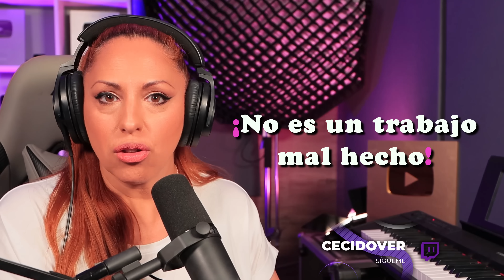LALO CAPETILLO lo INTENTA con MARIACHI en JUEGO DE VOCES | VOCAL COACH Reaction & Analysis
Quieres tener mi mismo set up?
🎤Shure SM7👉🏼
🎤Shure 58A beta👉🏼
🎤Shure Super 55👉🏼
🎤Rode NT2-A 👉🏼
🎤Rode Wireless Go 👉🏼
🎤Rode NT1 A KIT 👉🏼
🎤Pie Micro mesa 👉🏼
🎤Adaptador Micro mano wireless go 👉🏼
mesa de mezclas Behringer Xenyx x1204 👉🏼
Scarlett 18i8 3rd Gen 👉🏼
Scarlett 212
🎬 Mi cámara principal: CANON EOS 90D + 18-135 IS USM 👉🏼
🎬 Mi cámara secundaria: 👉🏼Sony Alpha ZV-E10L
🎬CANON Objectif EF 16-35mm f/2.8 👉🏼
🎬Canon EF 50mm f/1.8 👉🏼
Cable adaptador Microfono a Iphone SC15 de RØDE 👉🏼
🎬Trípode cámara movil 👉🏼
💡Luz de Video LED 660PRO RGB : 👉🏼
💡Godox SL150WII 150W LED Luz Video 👉🏼
💡GODOX Softbox Grid 120cm 👉🏼
🔊PreSonus Eris E4.5 (Par) Altavoces👉🏼

👇CURSO DE TÉCNICA VOCAL GRATUITO.